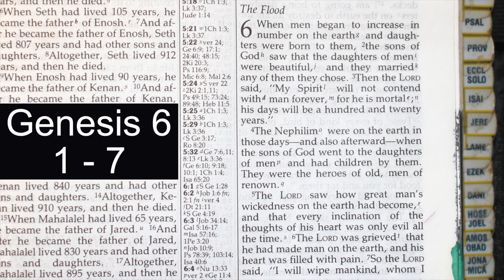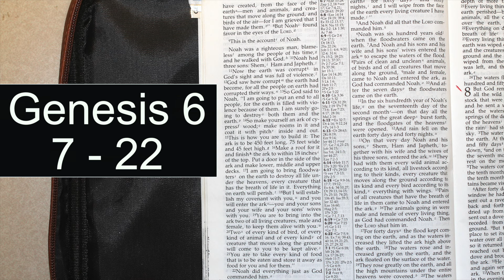Holy Bible - Genesis 6 : 1 - 22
Wickedness in the World
6 When human beings began to increase in number on the earth and daughters were born to them, 2 the sons of God saw that the daughters of humans were beautiful, and they married any of them they chose. 3 Then the Lord said, “My Spirit will not contend with[a] humans forever, for they are mortal[b]; their days will be a hundred and twenty years.”

4 The Nephilim were on the earth in those days—and also afterward—when the sons of God went to the daughters of humans and had children by them. They were the heroes of old, men of renown.

5 The Lord saw how great the wickedness of the human race had become on the earth, and that every inclination of the thoughts of the human heart was only evil all the time. 6 The Lord regretted that he had made human beings on the earth, and his heart was deeply troubled. 7 So the Lord said, “I will wipe from the face of the earth the human race I have created—and with them the animals, the birds and the creatures that move along the ground—for I regret that I have made them.” 8 But Noah found favor in the eyes of the Lord.

Noah and the Flood
9 This is the account of Noah and his family.

Noah was a righteous man, blameless among the people of his time, and he walked faithfully with God. 10 Noah had three sons: Shem, Ham and Japheth.

11 Now the earth was corrupt in God’s sight and was full of violence. 12 God saw how corrupt the earth had become, for all the people on earth had corrupted their ways. 13 So God said to Noah, “I am going to put an end to all people, for the earth is filled with violence because of them. I am surely going to destroy both them and the earth. 14 So make yourself an ark of cypress[c] wood; make rooms in it and coat it with pitch inside and out. 15 This is how you are to build it: The ark is to be three hundred cubits long, fifty cubits wide and thirty cubits high.[d] 16 Make a roof for it, leaving below the roof an opening one cubit[e] high all around.[f] Put a door in the side of the ark and make lower, middle and upper decks. 17 I am going to bring floodwaters on the earth to destroy all life under the heavens, every creature that has the breath of life in it. Everything on earth will perish. 18 But I will establish my covenant with you, and you will enter the ark—you and your sons and your wife and your sons’ wives with you. 19 You are to bring into the ark two of all living creatures, male and female, to keep them alive with you. 20 Two of every kind of bird, of every kind of animal and of every kind of creature that moves along the ground will come to you to be kept alive. 21 You are to take every kind of food that is to be eaten and store it away as food for you and for them.”

22 Noah did everything just as God commanded him.